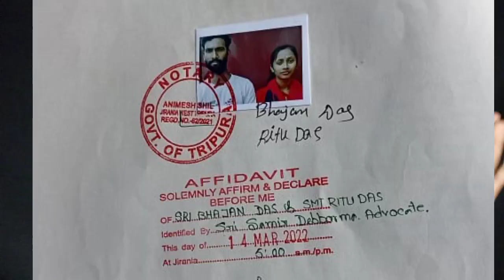RITU কোথায় আছে খবর পাওয়া গেছে ।। HONCO ।।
SOURCE►no